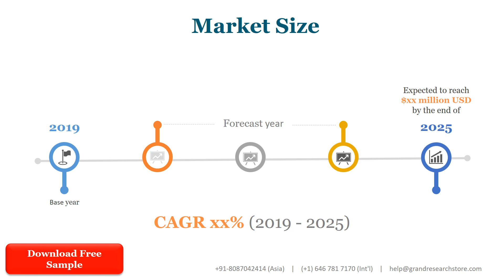Aluminum Casting Market by Player, Region, Type, Application and Sales Channel 2021 2030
This report studies the Aluminum Casting market, covering market size for segment by type (Die Casting, Permanent Molding Casting, etc.), by application (Automotive, Aerospace & Military, etc.), by Sales Channel (Direct Channel, Distribution Channel), by player (Alcoa, Dynacast International, Gibbs Die Casting, Ryobi, Bodine Aluminum, etc.) and by region (North America, Europe, Asia-Pacific, South America and Middle East & Africa).